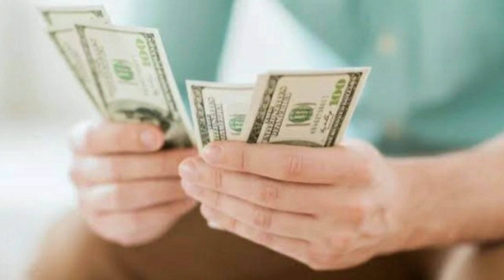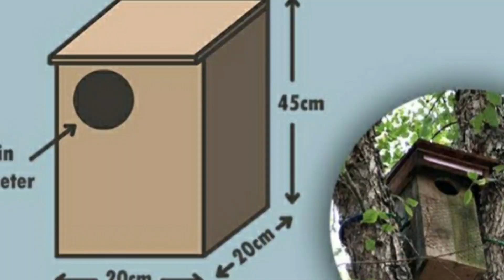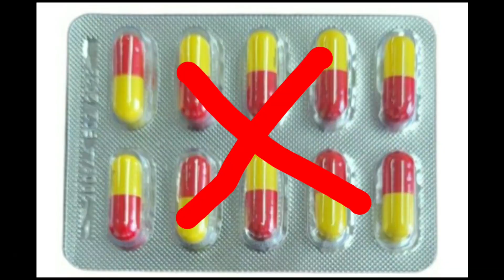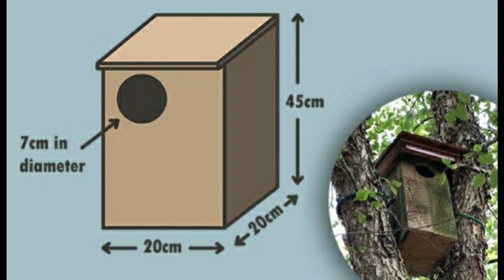parrot ke liye pyaz ke fayde//Benefits of Onions for Parrots.🥚🥚🥚👍🦜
Benefits of Onions for Parrots// parrot ke liye pyaz ke fayde🥚🥚🥚🥚👍